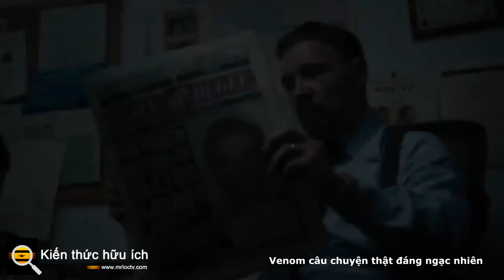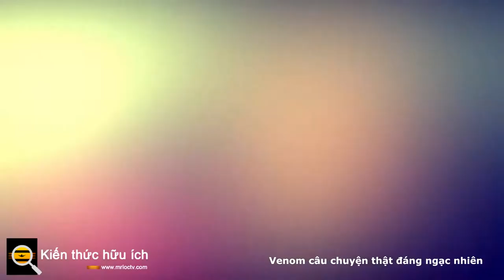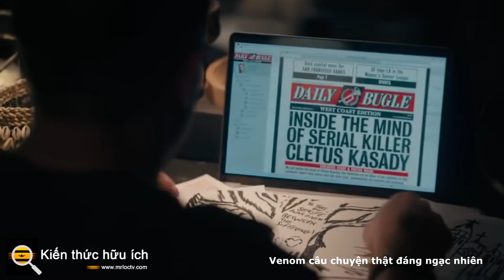Venom bom tấn câu chuyện thật đáng kinh ngạc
“Venom: Let There Be Carnage” là rất nhiều thứ: một phần tiếp theo của truyện tranh bom tấn, một bộ phim hài không khớp với bạn thân, một cơ hội để một số người tự nhận thức về bản thân một cách xuất sắc.
Nhưng cốt lõi của nó, bên dưới những lời châm biếm lập dị và nghiến răng nghiến lợi, đó là một thứ hoàn toàn khác: một câu chuyện tình yêu. Không phải giữa Eddie Brock của Tom Hardy và Michelle Williams là người đã bỏ trốn, thậm chí không phải giữa nhân vật phản diện Carnage của Woody Harrelson và người đột biến bị hiểu lầm Shriek của Naomie Harris , mà là giữa Eddie và sinh vật biểu tượng khổng lồ sống trong anh ta, Venom.

Họ có thể nói với bản thân rằng họ đã đạt được một kết quả không dễ dàng kể từ bản gốc "Venom" từ năm 2018. Họ có thể gay gắt với nhau và tranh cãi xem ai là người thực sự phụ trách. Nhưng cuối cùng, thật đáng ngạc nhiên, họ bộc lộ một kết nối tình cảm, chân thực khi họ cùng nhận ra rằng họ thực sự tốt hơn với nhau.

Đây không phải là một chiến lợi phẩm! Các tin nhắn video trước buổi chiếu gần đây từ Hardy và đạo diễn Andy Serkis đã nhắc nhở tất cả chúng ta đừng tiết lộ bất kỳ tiết lộ hấp dẫn nào (điều này, về phía Sony, chúng tôi với tư cách là các nhà báo sẽ không làm vậy).

Tuy nhiên, bạn phải vượt qua các khoản Credit, bởi vì một số diễn biến thực sự đáng kinh ngạc xảy ra mà bạn chắc chắn sẽ muốn xem.